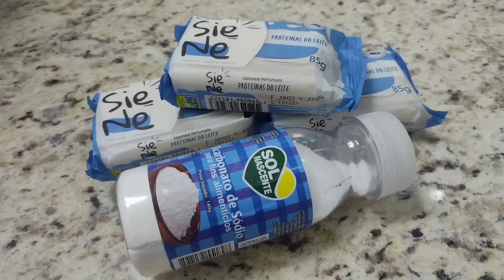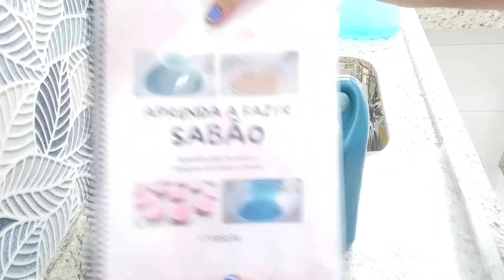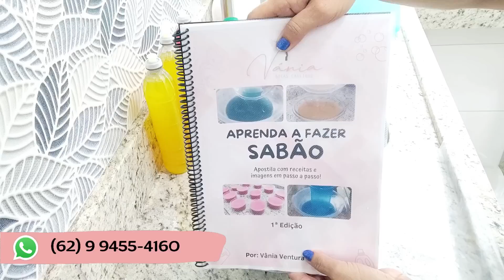🔴AGORA SIM ESTOU ECONOMIZANDO HORRORES NO MERCADO DEPOIS QUE APRENDI A FAZER SABÃO SEM SODA !!!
AGORA SIM ESTOU ECONOMIZANDO HORRORES NO MERCADO DEPOIS QUE APRENDI A FAZER SABÃO SEM SODA !!!  [PASSO A PASSO]

Receba as notificações de vídeos novos, faça isso:
1-Se você não estiver inscrito clique no botão "inscrever-se"
2-Clique no ícone de sino
3-Selecione todas as notificações na caixa de diálogo exibida.
4-Clique em salvar .

👉 INGREDIENTES 👈   👇  👇  👇

▪3 sabonetes
▪1 copo de sabão em pó
▪2 colheres de bicarbonato
▪50ml de vinagre de álcool
▪2 tampas de amonia
▪4L de água fervendo
▪2 detergentes
▪Corante

👉 FORMINHAS LOJA MVM 👈   👇  👇  👇
CAPÍTULOS:
00:14 VINHETA
00:25 INTRODUÇÃO
02:54 COMEÇO DA RECEITA
12:20 FIM DA RECEITA
15:12 TESTE DE ESPUMA